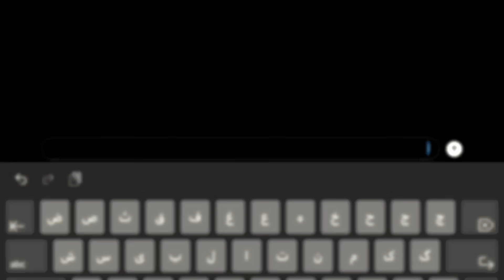جوایز رویال پاس سیزن جدید منتشر شد🔥 جوایز سیزن a7 پابجی موبایل